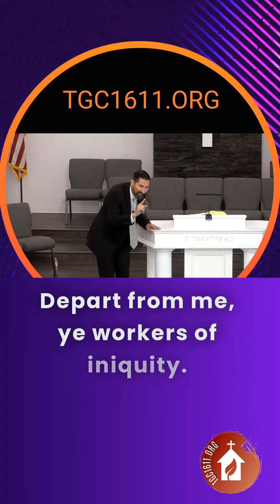Do you call this world home?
Do you call this world home? Message: Becoming a Mordecai Man By: Bro Nathan Noyes of Gethsemane Church 600 State Street, Pekin